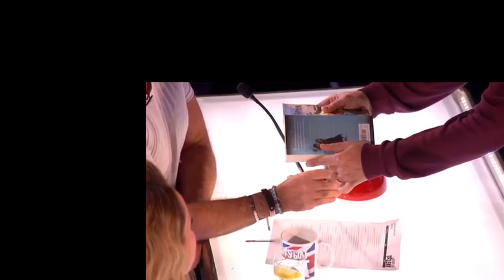First Golden Buzzer in BGT W..O..W!!!